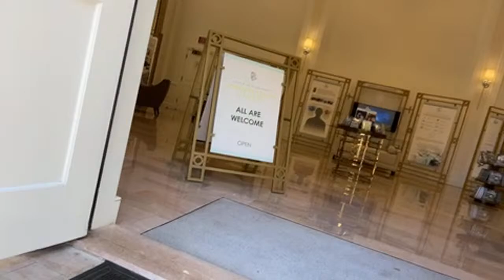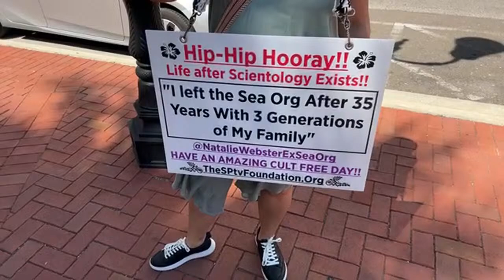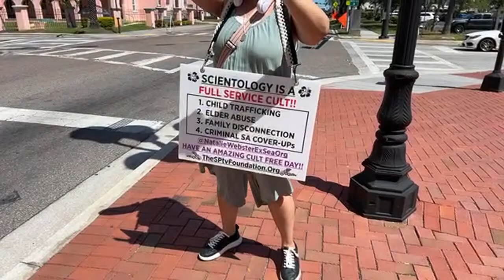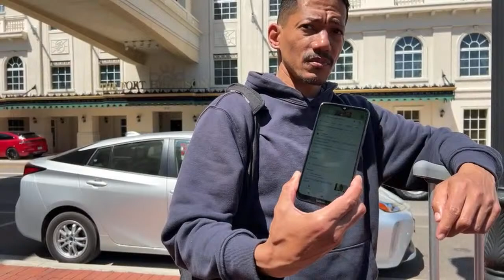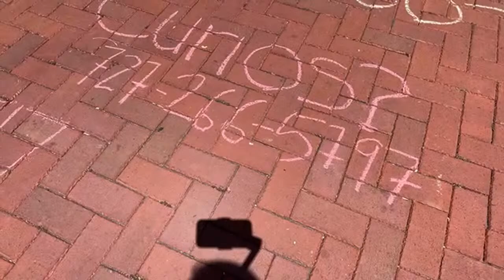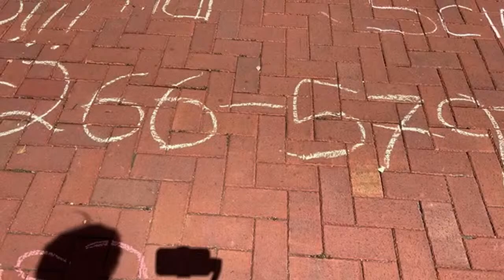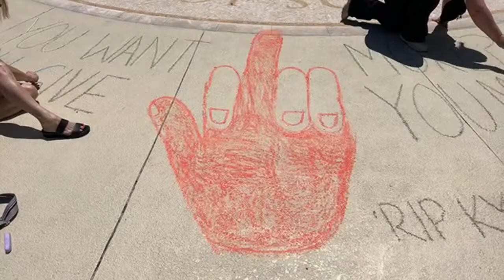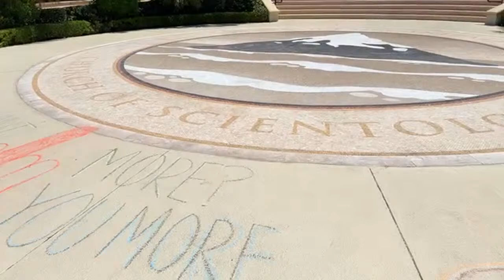Scientology Clearwater Protest FLAG